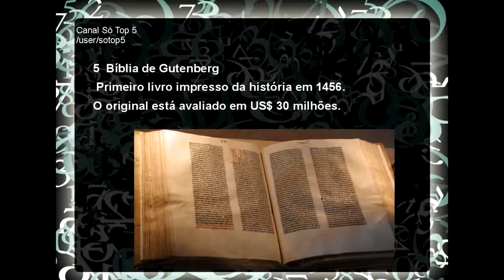Coisas Incríveis Os 5 Objetos Mais Raros do Mundo